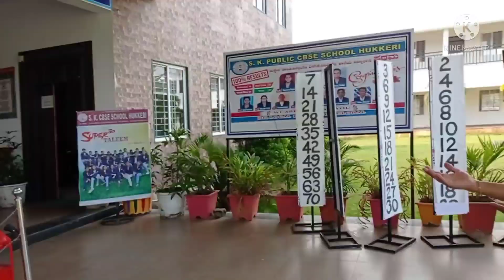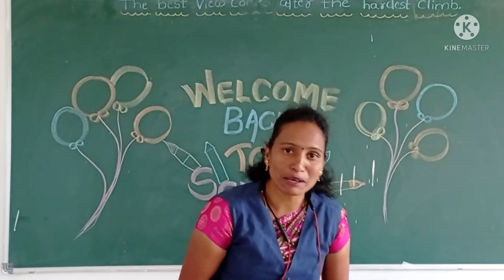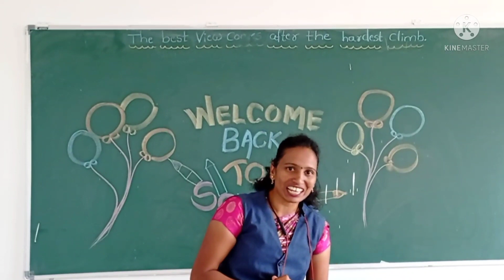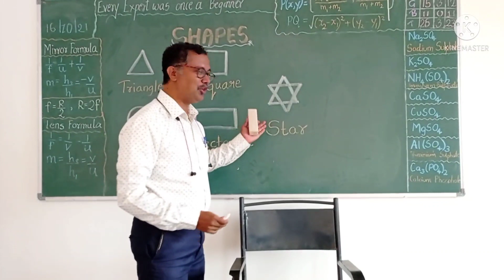SK Public CBSE School Hukkeri. Welcoming Back To School.